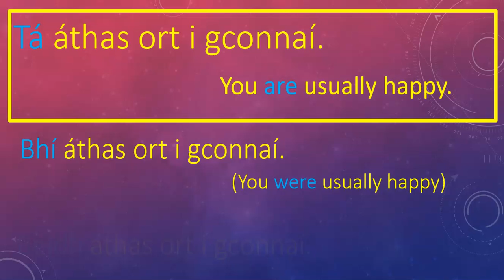Frása an Lae 26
A simple Irish Phrase each weekday.

Listen to the phrase and repeat. Replay the video as much as you like until you are comfortable with the sounds of each word.

The phrase in yellow is the target phrase. The white underlined phrase can be changed to give the phrase a new message or context. Try to change the white underlined part of the phrase yourself (even if you change it to English i.e. tá mé ag tnúth leis my birthday cake) Its all good practice.